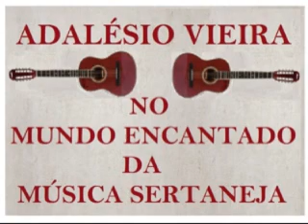LEILÃO DAS MOÇAS com Moreno e Moreninho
Do tempo das brincadeiras, da criatividade e das boas Modas de Viola. Moreno e Moreninho umas das duplas de maior sucesso dos velhos tempos. Neste vídeo, eles recordam um de seus grandes sucessos; a Moda de Viola de Moreninho e José Eloy Garcia "LEILÃO DAS MOÇAS" - Gravação Chantecler, 78 rotações - disco CH-10322,  lançado em janeiro de 1.963.